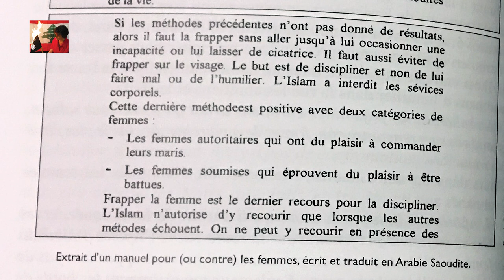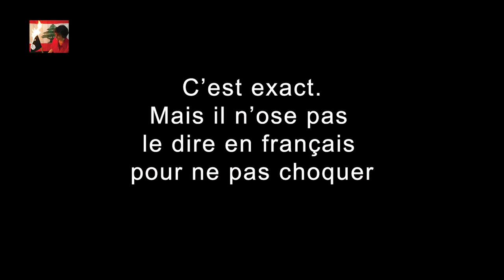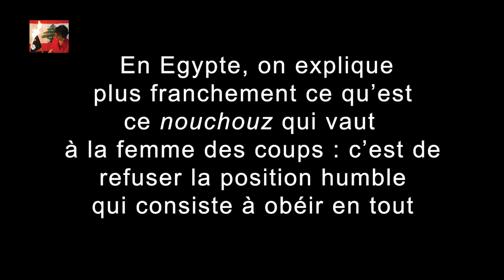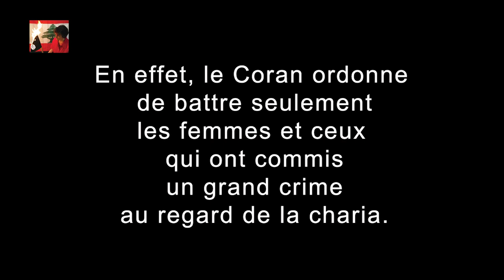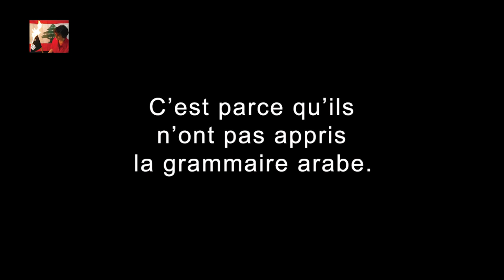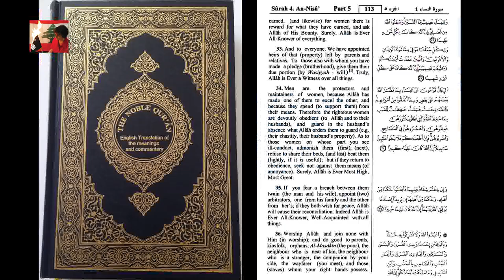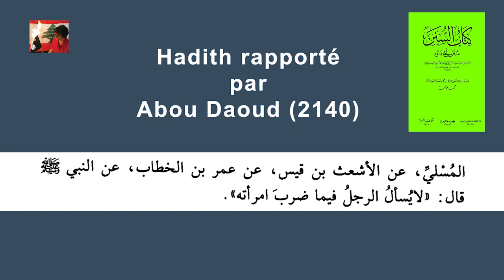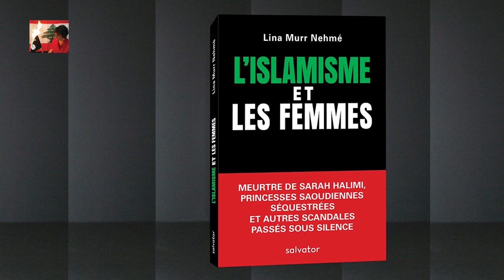Ils disent de battre les femmes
Vous trouverez peut-être cette vidéo sarcastique, avec cette musique "Danse Macabre". Comment voulez-vous qu'une femme parle de ces textes et les commente, sinon d'un ton sarcastique et avec une musique sarcastique? Que celui qui n'a jamais préféré se moquer de ses malheurs plutôt que de se plaindre, n'écoute pas cette vidéo.

Et rappelez-vous, pendant que vous lisez et écoutez les oulémas et leurs textes sur "battre les femmes", que ce sont ces mêmes textes que Tareq Oubrou fait la promotion. En paroles, il dit tout-à-fait autre chose, je sais. Mais il proclame ces textes sacrés. Donc c'est: "Ne m'écoutez pas, je ne peux pas parler; allez lire et vous comprendrez."

Que dit le Coran au sujet de "battre les femmes" ? Que disent les imams? Décryptage par Lina Murr Nehmé